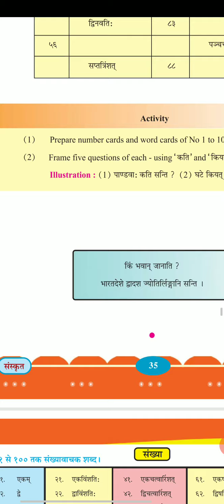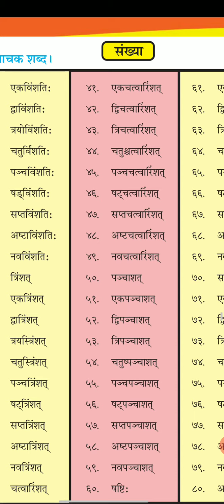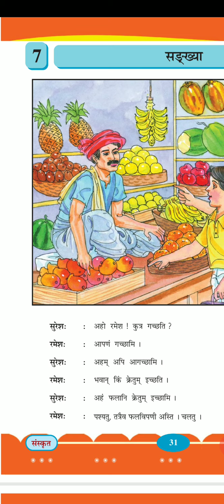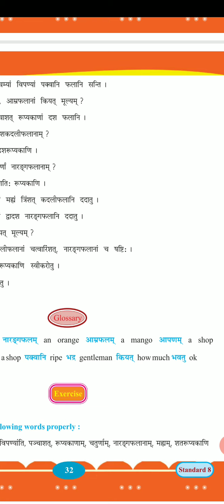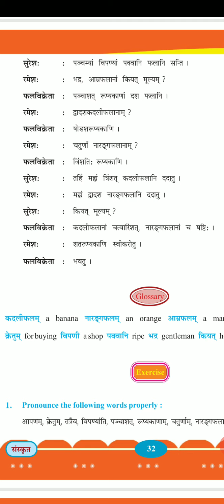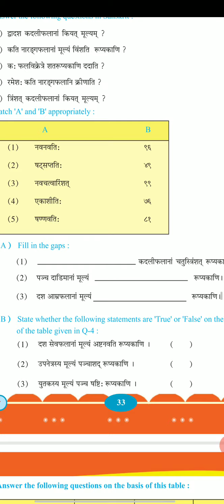MVS Std - 8 Sanskrit Ch - 7 Numbers